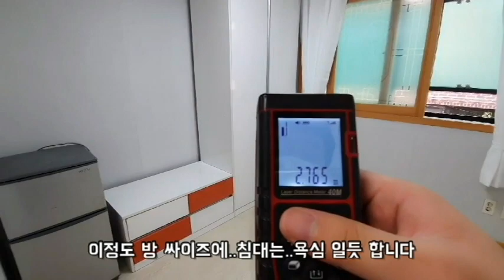신림동싼원룸 고시원과 비교하면..살만 하쥬?